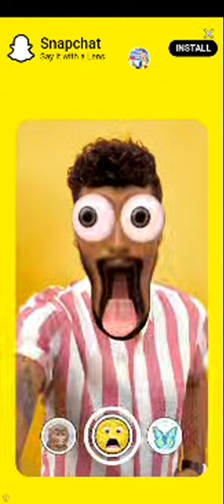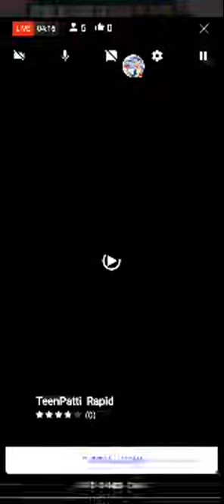New Subway Surfers Official Trailer RUN Game Video Rishi Patel